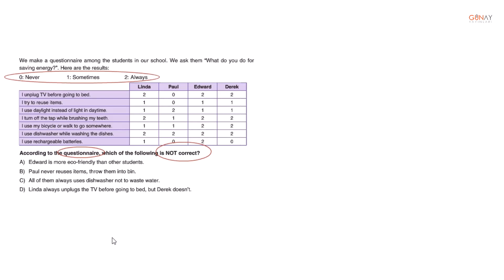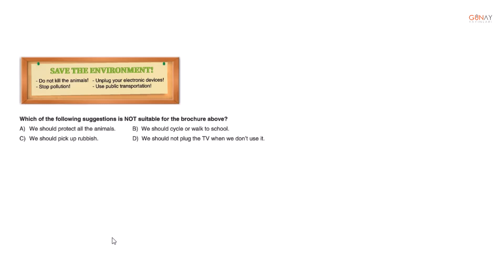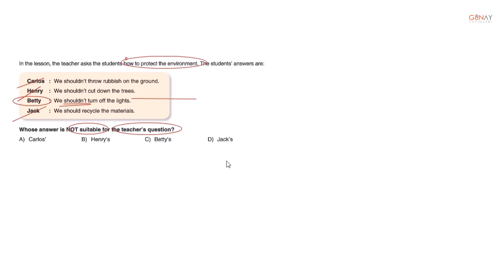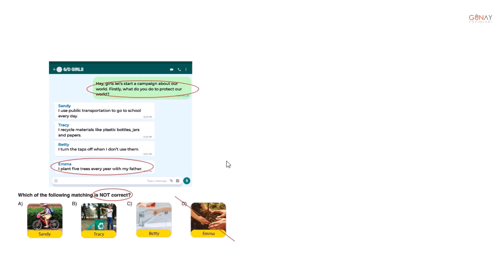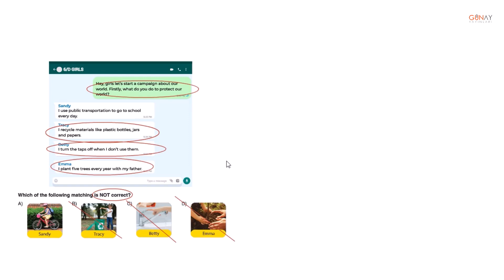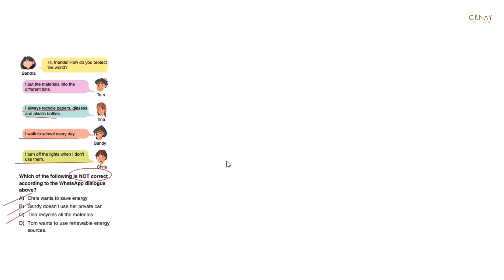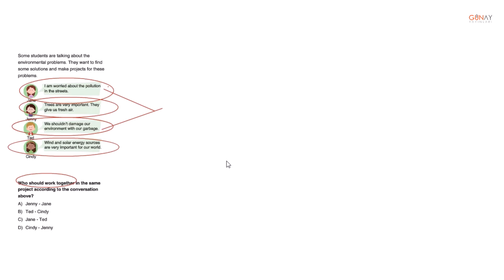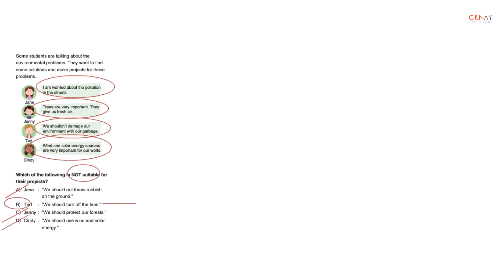Bla Bla Serisi 32 Haftalık 6. Sınıf Branş Deneme İngilizce Deneme 27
Bla Bla Serisi 32 Haftalık 6. Sınıf Branş Deneme İngilizce
Deneme 27